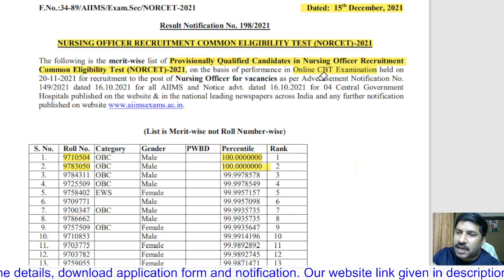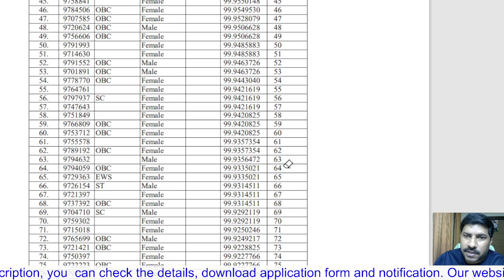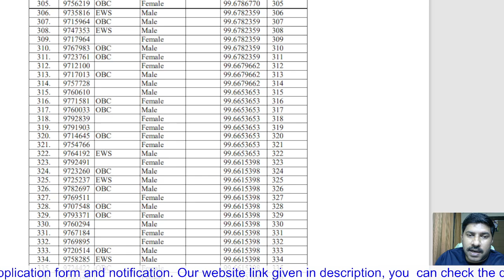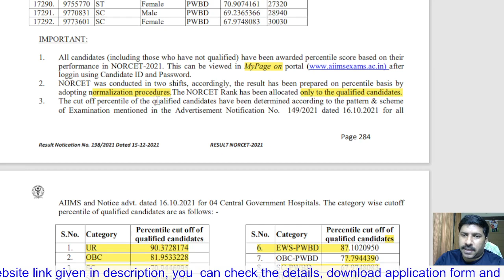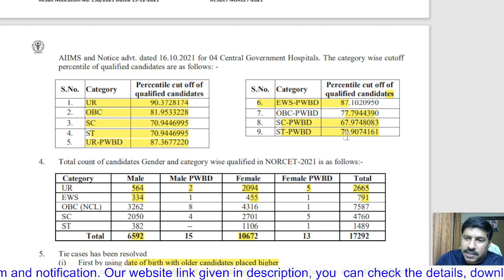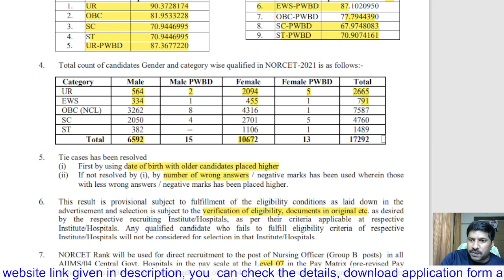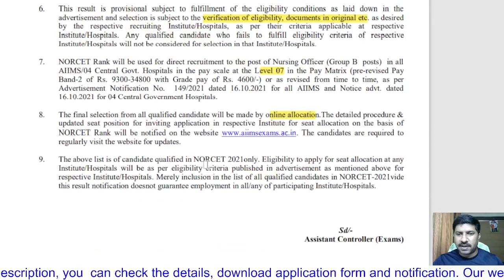ഐയിംസ് നോർസെറ്റ് എക്‌സാമിന്റെ റിസൾട്ട് വന്നു | AIIMS NORCET 2021 Provisional Eligible List Published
AIIMS NORCET provisionally qualified candidates list has been published today 15/12/2021
The following is the merit-wise list of Provisionally Qualified Candidates in Nursing Officer Recruitment Common Eligibility Test (NORCET)-2021, on the basis of performance in Online CBT Examination held on 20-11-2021 for recruitment to the post of Nursing Officer for vacancies as per Advertisement Notification No. 149/2021 dated 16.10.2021 for all AIIMS and Notice advt. dated 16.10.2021 for 04 Central Government Hospitals published on the website & in the national leading newspapers across India and any further notification published on the website